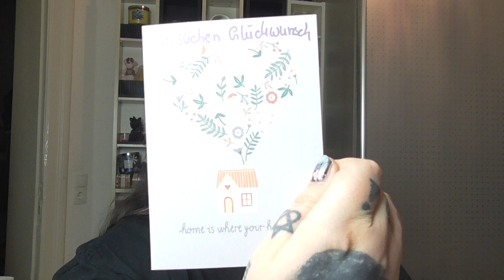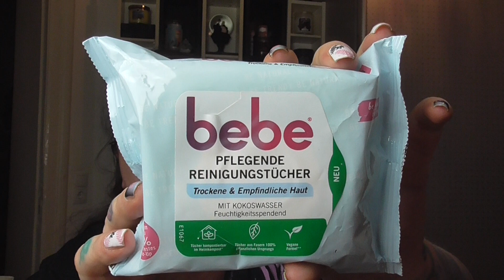🎉Ich habe gewonnen!!!! 🤩🥳 Auspacken der tollen Produkte von @rookiebybeauty 💜🌷